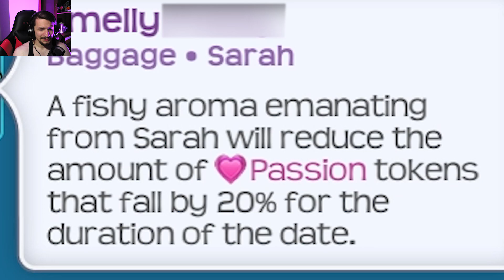NOT THE BRIGHTEST | HuniePop 2 Double Date #6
This is one of the weirdest episodes ever, we meet a new girl named Candy and she is... a little special. That aside we also have some funny moments.